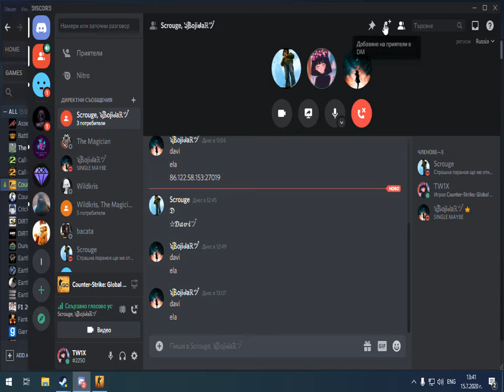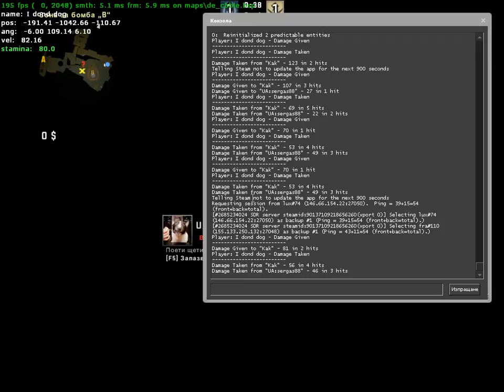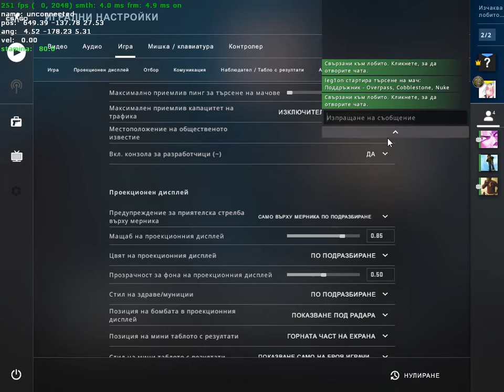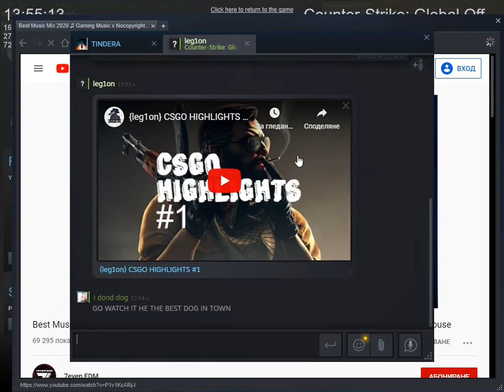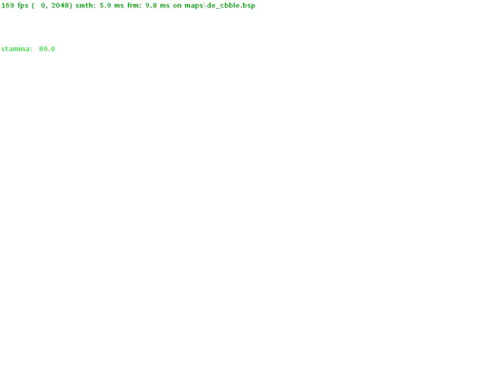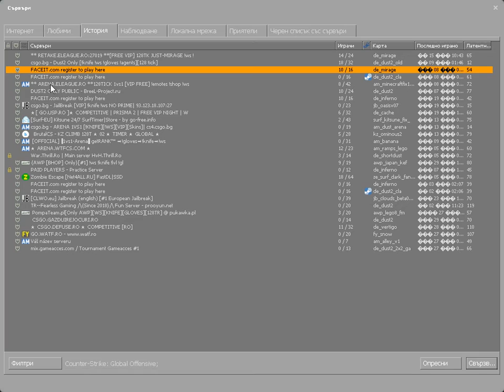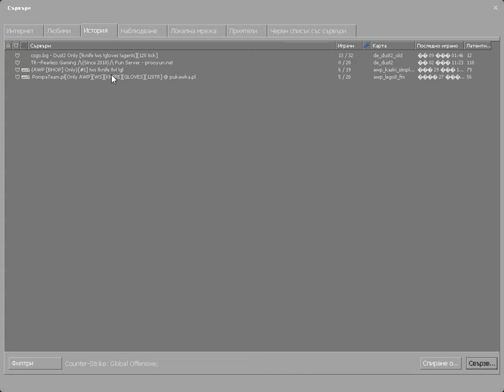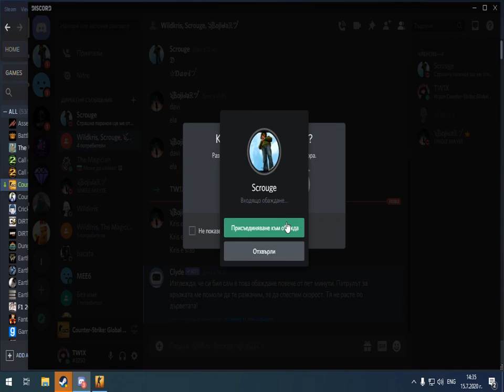{Tw1x} - Counter strike Global Offensive - 01